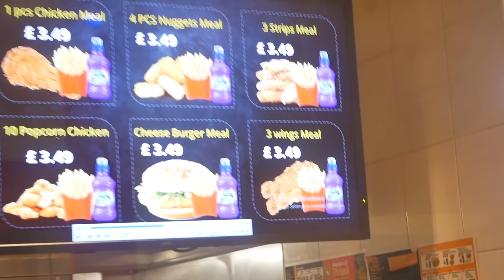The Pengest Munch Ep. 56: Shadwell Fried Chicken & Pizza (Northolt)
So this week I went again to the nether regions of the city and checked out this medi-looking shop. 'Twas quite the memorable occasion 😐